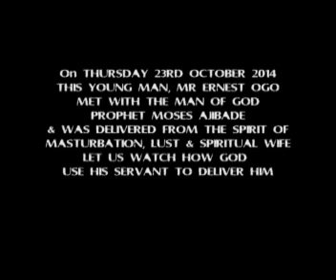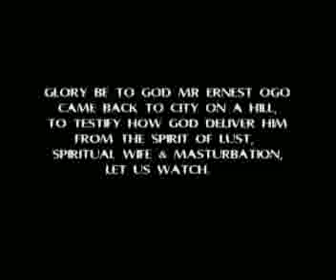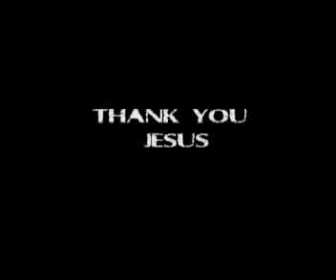MR ERNEST TESTIFY HOW GOD DELIVERED HIM FROM THE SPIRIT OF MASTURBATION & LUST